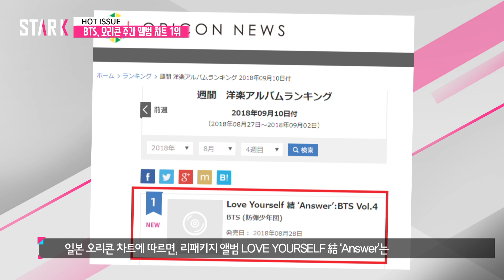방탄소년단, 한국어 앨범으로 한미일 음반차트 석권! (BTS Tops Oricon’s Weekly Album Chart for “Love Yourself: Answer”)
그룹 방탄소년단이 한국어 앨범으로 한국과 미국에 이어 일본 음반 차트까지 석권했다.

일본 오리콘 차트에 따르면, 방탄소년단의 리패키지 앨범 LOVE YOURSELF 結 ‘Answer’는 9월 17일자(집계기간 9월 3일~9월 9일) 오리콘 주간 앨범 차트 1위에 이름을 올렸다.